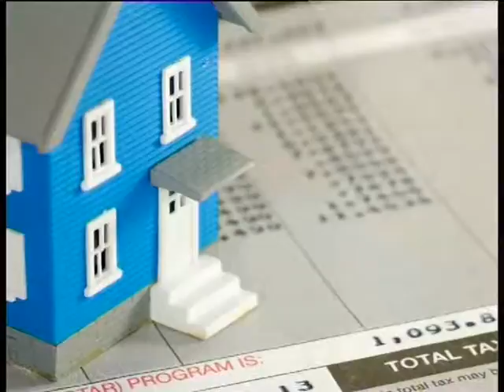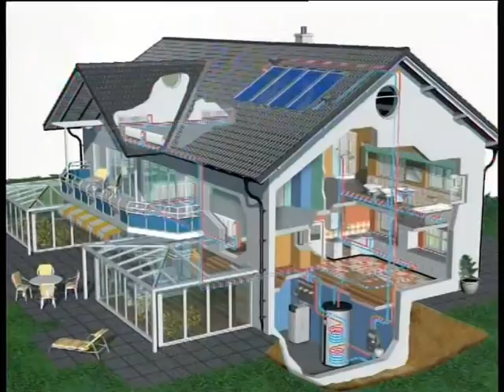News 27 Gennaio-3 Febbraio 2014- N